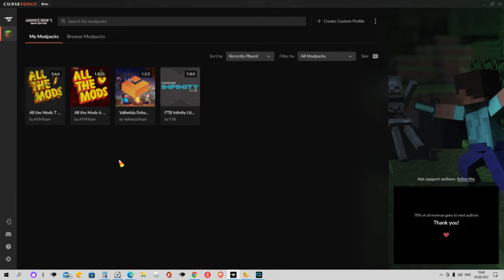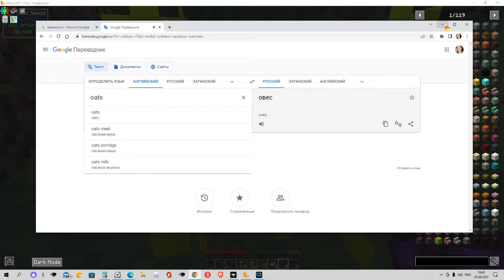Minecraft 1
Голос.  ATM 7. Начало.